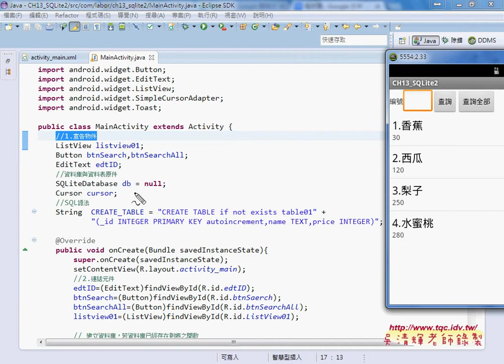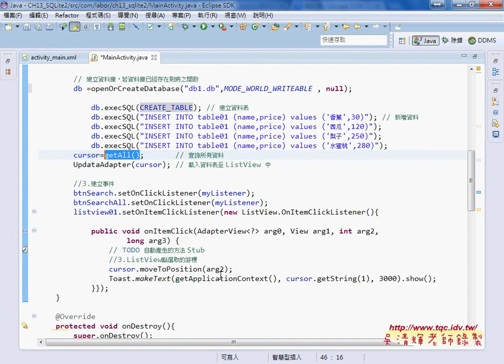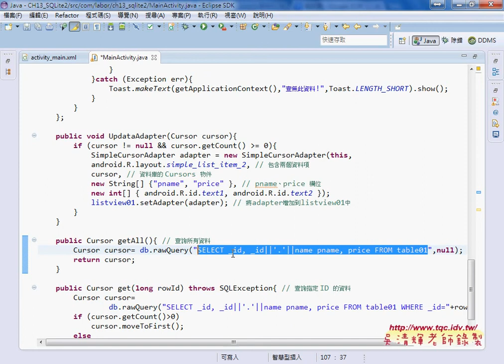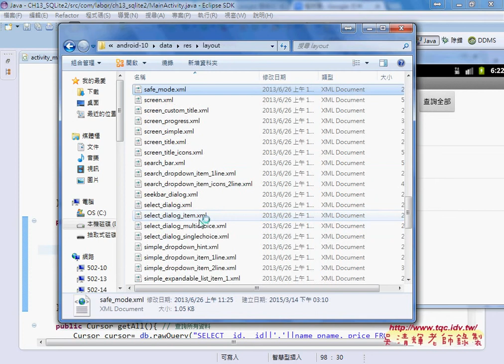「如何建立SQLite資料庫並新增資料